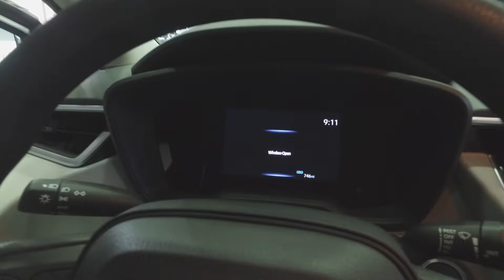Novo Toyota Corolla Sedan 2020 - Primeiro contato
Veja o que esperar da nova geração do Corolla que será lançado no Brasil no segundo semestre de 2019. No Salão de Detroit, conhecemos a versão híbrida e de pegada esportiva XSE, equivalente aqui no Brasil ao Corolla XRS.

O Novo Corolla brasileiro terá visual diferente do americano, com grade dianteira mais tradicional, faróis dianteiros afilados, mas sem o recorte deste e mudanças na traseira. Por dentro, o desenho será o mesmo, mas há a promessa de materiais mais refinados.